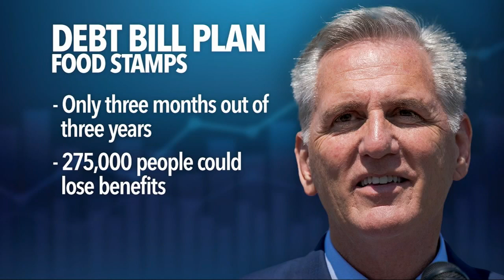House GOP narrowly passes bill to raise debt limit and cut spending; White House called it 'ransom'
House Republicans began voting Wednesday on legislation that would raise the nation's debt limit while cutting federal government spending.